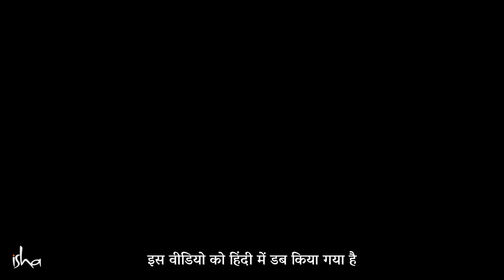महान मूर्ख सिकंदर को कब्रिस्तान में मिला सबक | Alexander’s Lesson in the Graveyard | Sadhguru Hindi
सद्गुरु सिकंदर के जीवन की एक घटना सुना रहे हैं, जब वो एक फारसी राजकुमार से कब्रिस्तान में मिला था और उसे मानव जीवन के बारे में कुछ बहुत महत्वपूर्ण बात सीखने का मौका मिला।